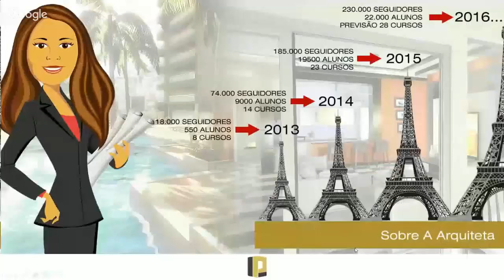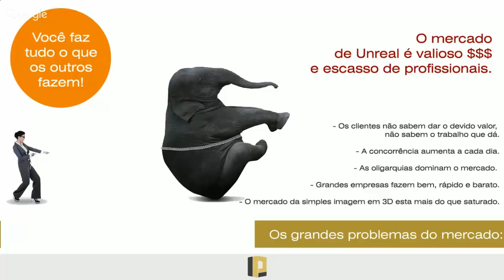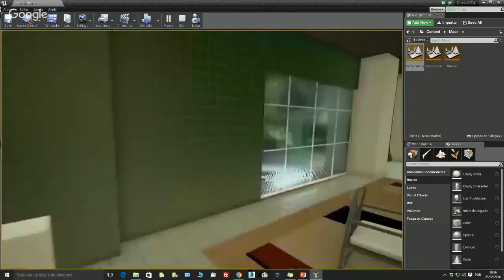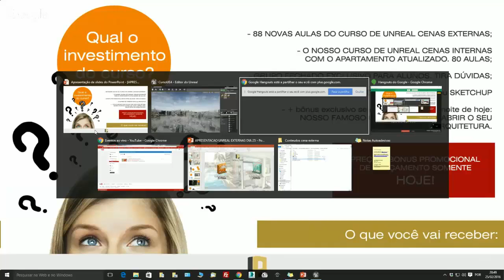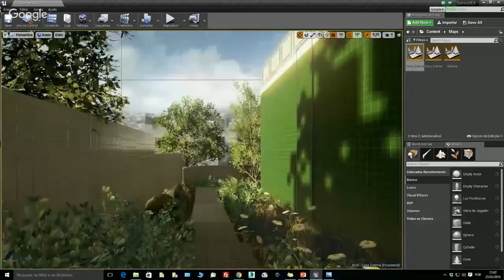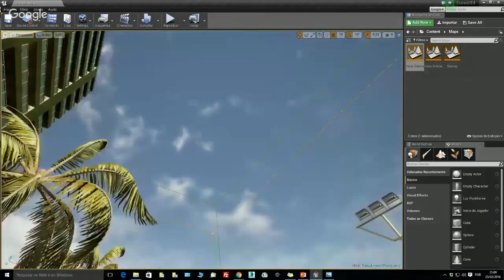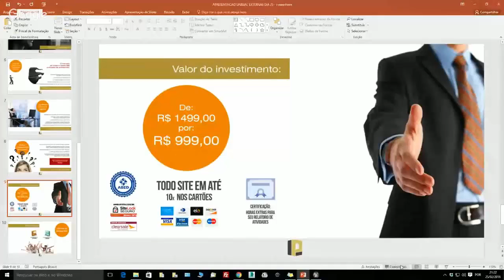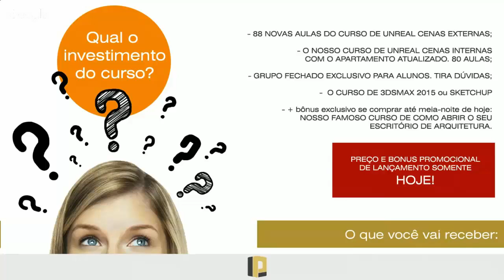A Arquiteta - Hangout Apresentação Unreal